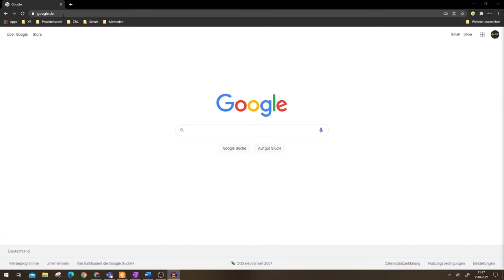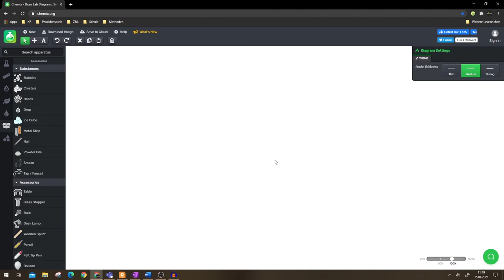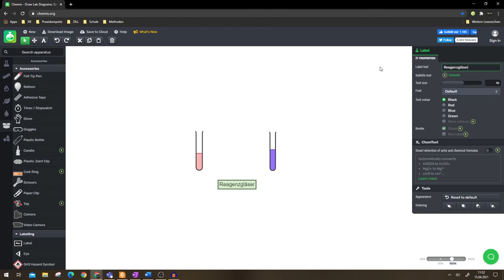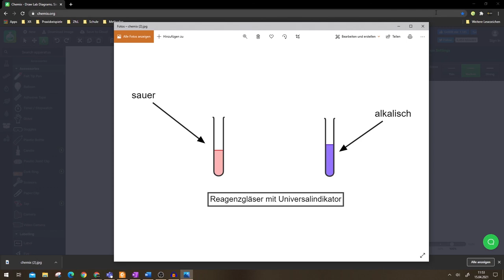Schüler-Edition: Erstellen von Versuchsaufbauten mit Chemix.org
In diesem Tutorial erkläre ich dir, wie du mit Hilfe von Chemix.org Versuchsskizzen anfertigen kannst.